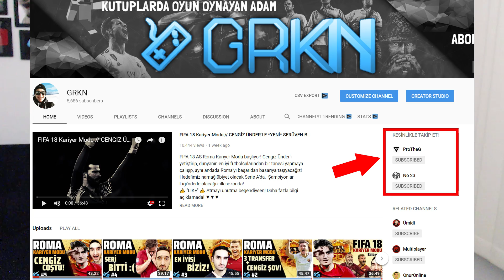YENİ SÜPER TAKTİK!! // FIFA 18 Roma Kariyer Modu 6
1 maçta tam 8 gol attım! Efsanevi zorlukta yeni süper taktik’le beraber inanılmaz bir maç çıkardık AS Roma FIFA 18 Kariyer Modu’muzda! Bölüm 6 mükemmel!
👍 "LIKE" 👍 Atmayı unutma beğendiysen! Daha fazla bilgi açıklamada! ▼▼▼

Merhaba dostum! Umarım videom hoşuna gitmiştir! Kanalımda sürekli, FIFA 18 öncelikle olmak üzere, farklı videolar yayınlıyorum. 😊

►Kullandığım Ekipmanlar:
BİLGİSAYAR:
•İşlemci► Intel i7-7700k
•Ekran Kartı► EVGA GTX 1080 Ti FTW3
•Anakart► ASUS Maximus Hero IX
•RAM► Corsair RGB 16GB
•Kasa► NZXT S340 Elite
•Soğutucu► NZXT Kraken X62
•SSD► Samsung EVO 850
•HDD► WD Blue 1TB
•Güç Kaynağı► EVGA 750 G3
EKRANLAR:
•PC Ekranı►DELL S2716DG
•Televizyon►Samsung UN32EH5300F
KAYIT/SES/EDIT/MONTAJ
•PS4 Kaydı► Elgato HD60S
•Ses Kaydı► Blue Yeti USB
•Webcam► Logitech C920
•Video Montajı► Adobe Premiere Pro CC
•Ses Montajı► Audacity

-GRKN